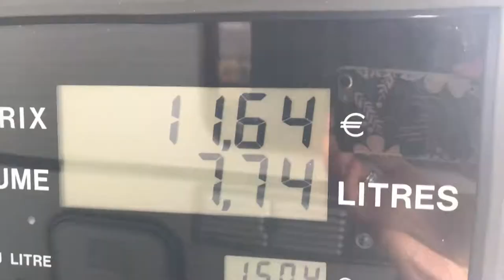ROADTRIPPING, NOT KNOWING WHERE WE END UP -- FRANCE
Hello there,
We are Stephanie & Denise, hitting the road in an RV.
We had a lazy sunday afternoon & hit the road again on monday. We have a destination, but don't know what it is going to be like...
Questions? Things you'd like to see? -- Leave them in the comments down below!
Love, your Blonde Roadies.

And you know; Always Stay Purely Unplugged. ;)